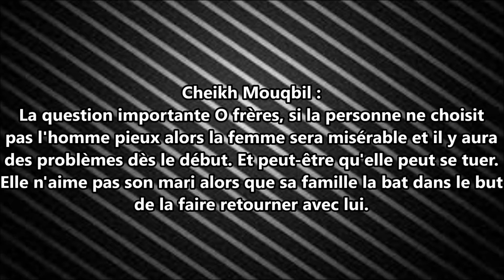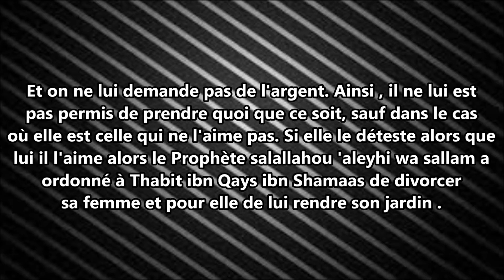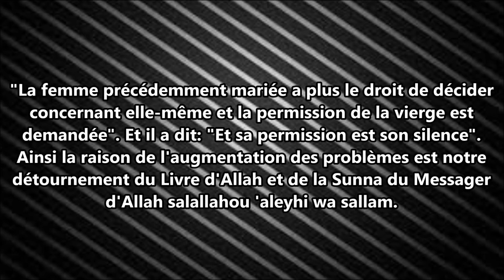Le divorce et ses régles- Cheikh Mouqbil